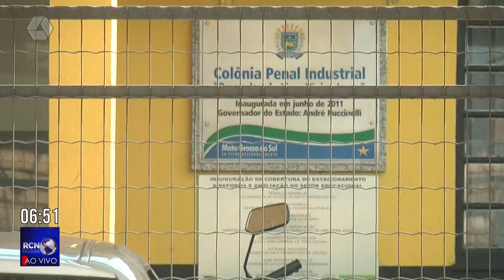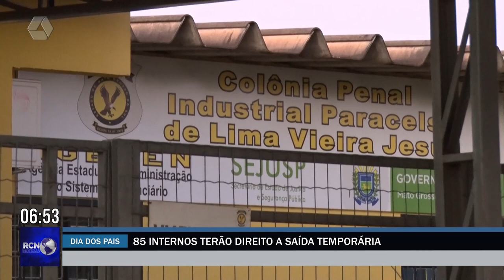Devido ao Dia dos Pais, 85 internos terão direito a saída temporária